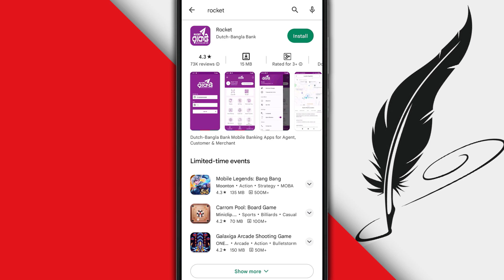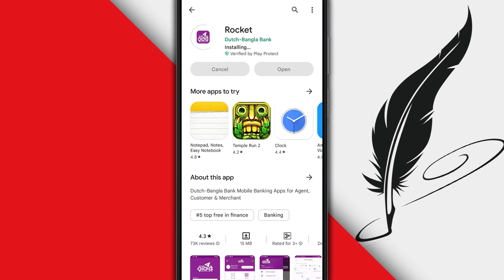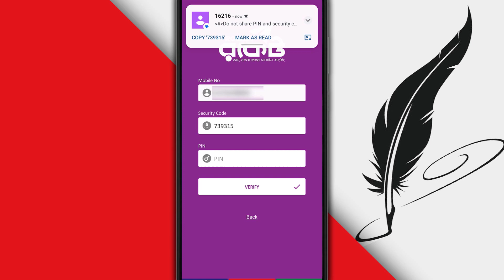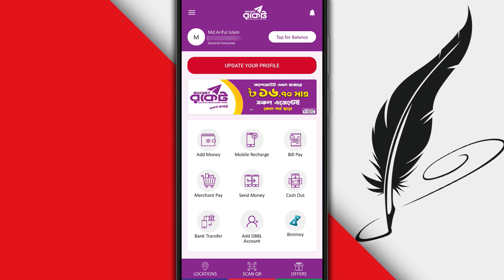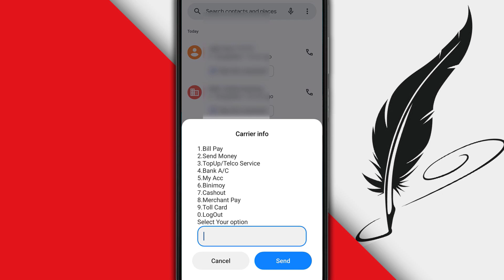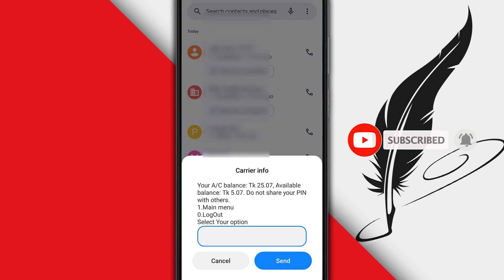রকেট একাউন্ট চেক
স্বাগতম বন্ধুরা আপনাদেরকে আজকের ভিডিওতে। আজকে আপনাদেরকে দেখাবো রকেট একাউন্ট চেক কিভাবে করবেন। রকেটে টাকা দেখার নিয়ম এই ভিডিওতে দেখান হয়েছে। আমাদের এই ভিডিওটি ভাল লাগলে কাইন্ডলি ভিডিওটিতে লাইক করবেন। এই ভিডিওর বিষয়ে আপনাদের কোন মতামত থাকলে তা অবশ্যই কমেন্ট করে জানাবেন আমি আপনাদেরকে রিপ্লাই দেবার চেষ্টা করবো।